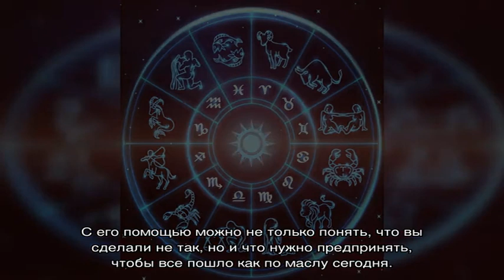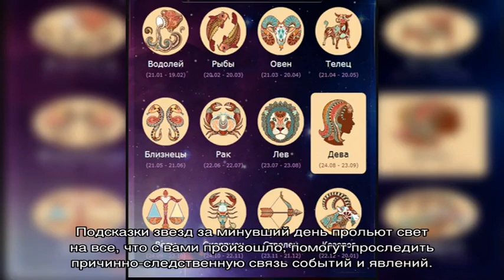Гороскоп на вчера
Гороскоп  на вчера для мужчин и женщин.  Точный и правдивый гороскоп на вчера для всех знаков зодиака